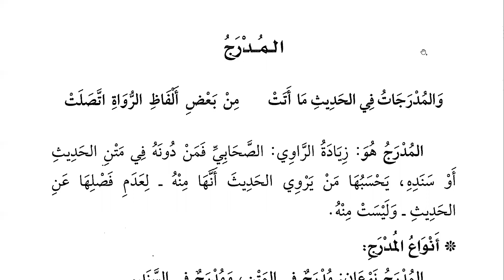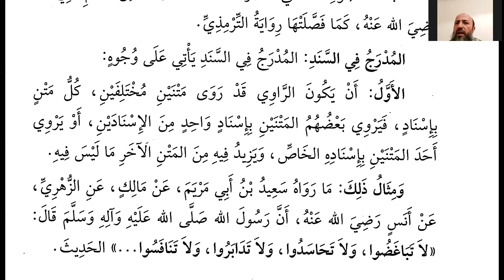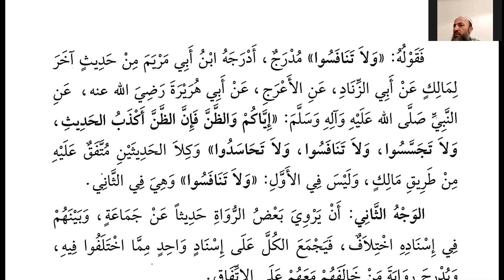Şerhu'l Manzumeti'l Beykuniyye: Ders 48